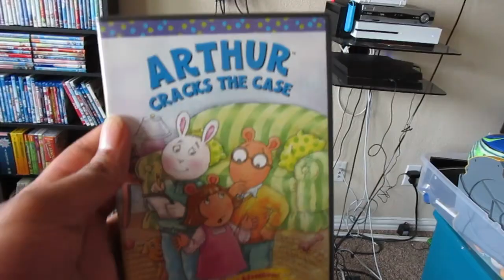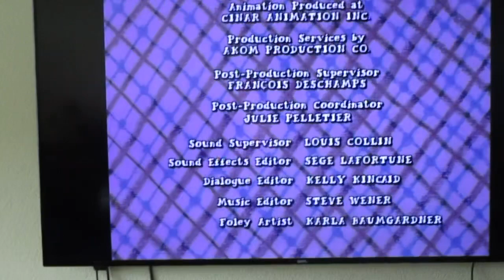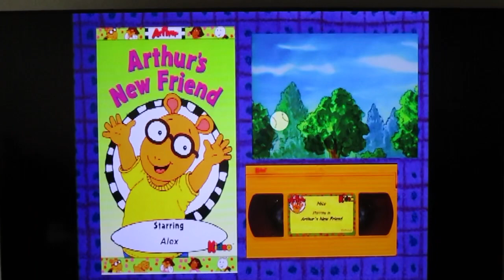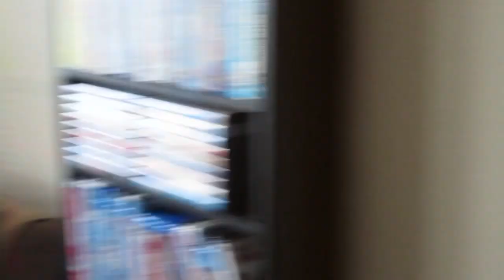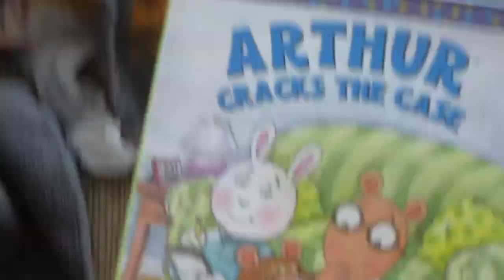Closing to Arthur Cracks The Case 2003 DVD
Here’s the order:

1. Last few seconds of episode “Finder’s Key-pers”

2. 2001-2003 Arthur Online/Local Library Promo

3. Arthur Closing Credits Season 2 with CiNAR logo cut short and WGBH Boston logo with the word Boston

4. Kideo Promo

5. Arthur Funding Credits

6. Libby’s Juicy Juice Ad (Seasons 6-8 Version)

7. Post Alpha Bits Cereal Ad (26 little letters that make the words that let you share your feelings)

8. 2002 Chuck E. Cheese’s Exercises Ad

9. Arthur Funding Credits Seasons 7-8 in Concord Grape Jelly Purple Checkerboard Background (commonly used on seasons 1-4 reruns)

10. 2000 PBS Kids Dot Transformation Ident

11. DVD Menu